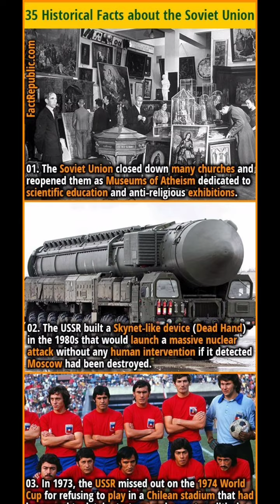Did You Know Facts ? | The Amazing Fact | Tube Fact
Welcome To The Amazing Fact
☞︎︎︎On this channel, you can see amazing videos.